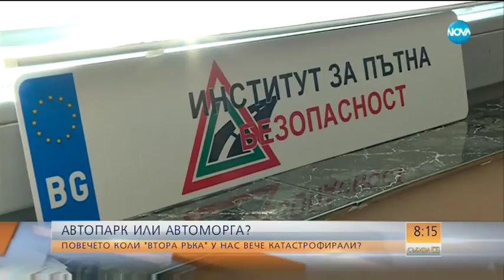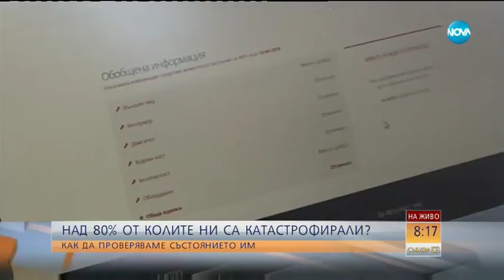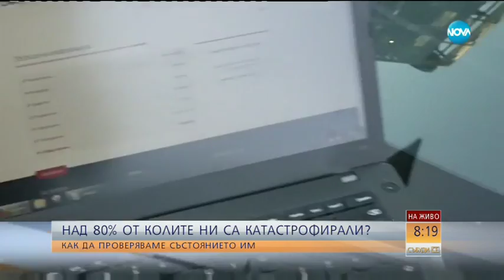Повечето коли "втора ръка" у нас вече катастрофирали? - Новините на NOVA (21.04.2018)